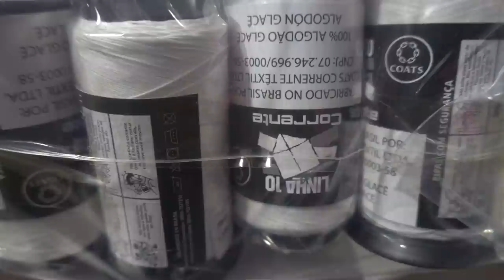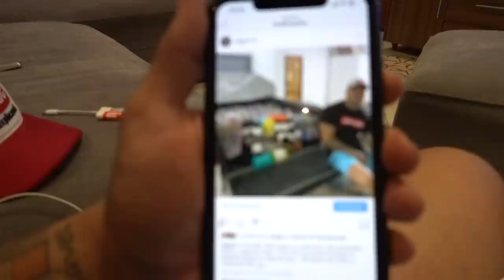PRECISO ACHAR ESSE CARA I FIQUEI SEM DINHEIRO